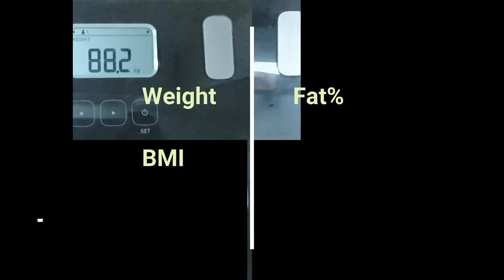18 Day Water Fast-No Food For 18 Days Result For Acne, Weight loss(Before & After), Detox,Allergies.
Hi
i am Ravisha .. and i believe fasting is a mircale

Who Shouldn't fast
Children under 18
Pregnant or Lactating mothers
People who are under weight
Active sports person participating in current season.
Patients with Type 1 Diabetes
People suffering from eating disorders.

Religions all across the world talk about fasting due to various reasons religious, detox, physical, mental and spiritual clarity !! But as we have moved forward and food is so easily accessible we do not realise about how much trauma we put on our body by eating all the time and so fasting has become a thing of the past for many people .

Fasting is immensely beneficial for detoxing your body from all the toxins that has been building up in your body could be from medicines or eating refine high sugar trans fat loaded food, alcohol and a lot of other addictive substances.

Fasting is like letting your body do its own surgery . It is an experience one cannot describe , you feel different emotions and tend to reevaluate the impulsive decisions you have made regarding the food that you've eaten In the past . It makes you aware of how important your body is. Water fasting just does not help you physically it gives you mental clarity it gives you an emotional stability,  it gives your overall body the strength to make better decisions in life .